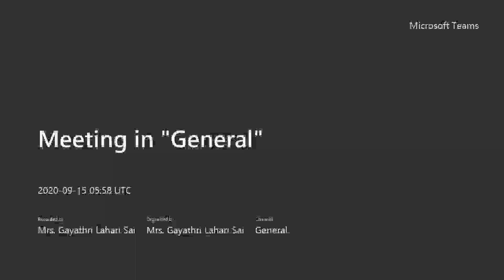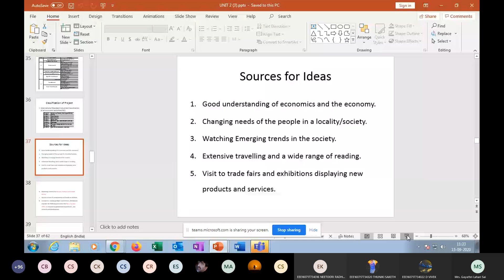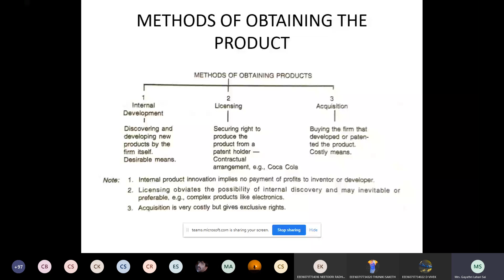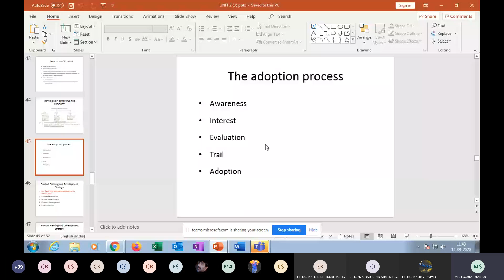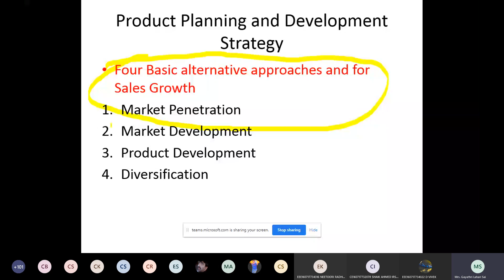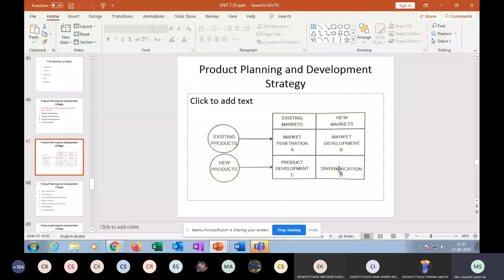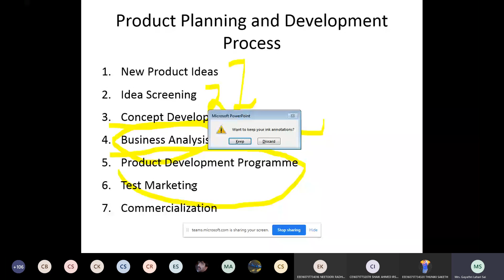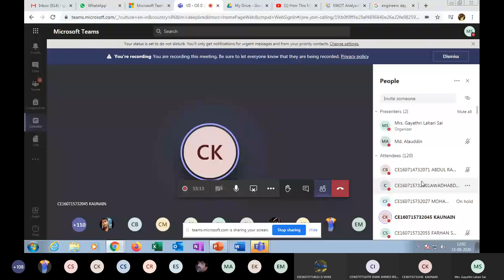ENTREPRENEURSHIP UNIT 2 PART 5